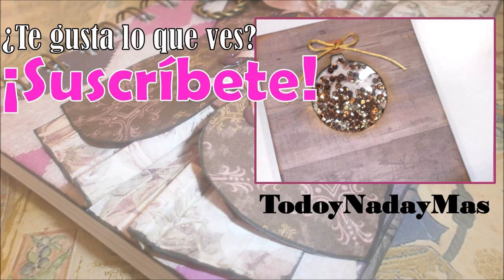HAUL de troqueles de MARIPOSAS Amazon y Aliexpress e ideas scrapbooking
Hola 😊. Hoy os traigo un mini haul de troqueles de mariposas. Espero que os dé ideas para vuestros troqueles, o que os animáis a aumentar vuestra colección.
Raquel

MATERIALES UTILIZADOS EN EL VÍDEO
TINTAS DISTRESS INK
Ground Espresso
Black Soot

BIG SHOT
BIG SHOT PLUS

CARTULINAS
Precious Metals
Rosa 270gr Aldi

CARPETA DE TEXTURA de Rachel Bright

TROQUELES DE MARIPOSAS
Juego de 3 pequeñas

3 piezas unidas

Mariposa fina (agotada ahora)

Mariposa fondo flores

Mini mariposas dobles (ahora hay un error en el precio, me costaron las dos juntas menos de 2 euros)

Mariposa doble diseño corazones-hojitas

Mariposa lateral

Mariposa grande 1 parte lisa y 1 parte con flores

MARIPOSAS SIZZIX DAVID TUTERA
1 Grande Sizzix David Tutera
2 Pequeñas Sizzix David Tutera